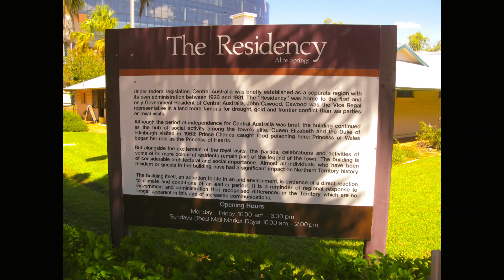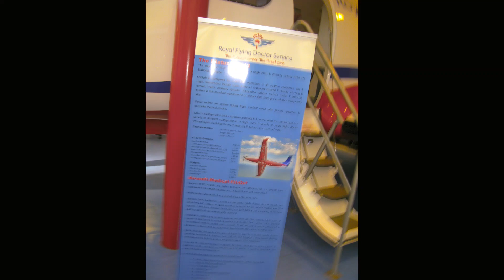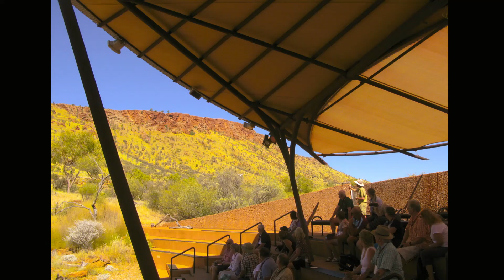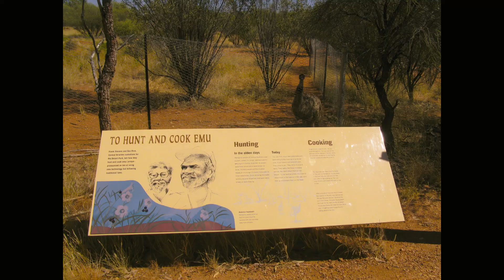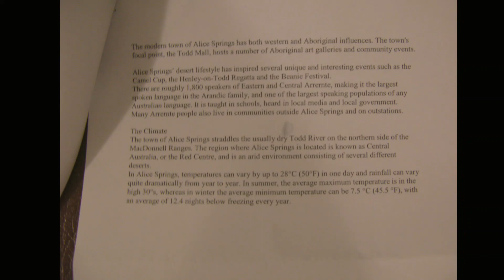Our Holidays, The Complete Alice Springs NT Slideshow Big Trip 2017 with Audio Diary & Music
From our travels, Our Holidays, The Complete Alice Springs NT Slideshow Big Trip 2017 with Audio Diary & Music, audiobook, 2022, 2017, northern territory, audio, slideshow, travel diary